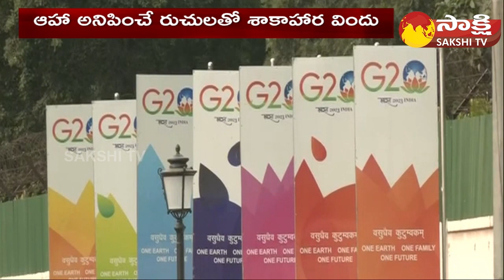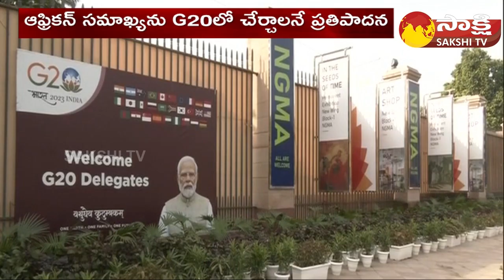Variety of Indian Street Food Millet Based Dishes For G20 Summit